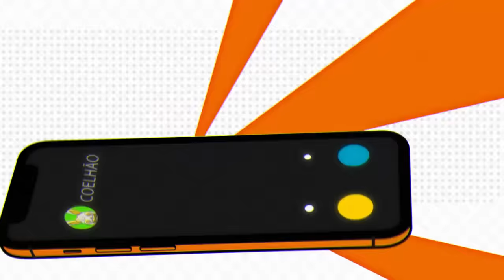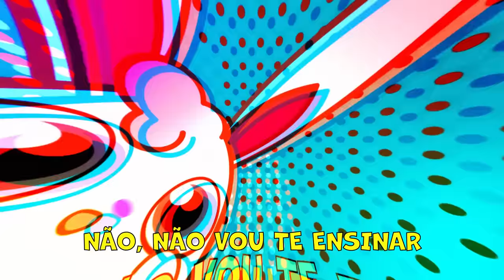DANÇA DA PÁSCOA - KILIQUINHA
DANÇA DA PÁSCOA - LETRA
Composição: Karine Carrijo / Willibaldo

Piririm piririm piririm
Coelhinho ligou pra mim
Piririm piririm piririm

Que é?

Sou eu, Coelho da Páscoa
E quero te perguntar
Se tu sabe a minha dança
Pro ovo da páscoa eu te dar

Tem que decorar passinho?
Não, não! Vou te ensinar
Éh só levantar a mãozinha?
Depois tem que pular

Tá na hora da dancinha
Na Páscoa da Kiliquinha

Pra um lado
Pro outro
Pra frente
Pra trás
Coelhinho da Páscoa
Te amo demais!